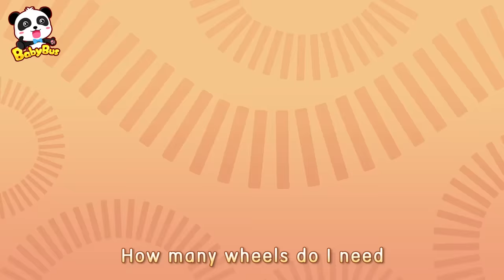Crane Truck and Big Bad Wolf | Cars for Kids | Nursery Rhymes | Kids Songs | Kids Cartoon | BabyBus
00:05 Crane Truck and Big Bad Wolf | Monster Car, Plice Car, Ambulance
01:56 Crane and Tow Truck Rescue Team | Monster Truck, Fire Truck
04:16 Ambulance Rescue Team | Doctor Cartoon
07:08 Brave Police Car - Polly | Monster Car
10:36 Five Little Cars Got Hurt | Doctor Cartoon, Fire Truck
13:16 Baby Panda Drops into The Dino World | Monster Cars And Dinosaurs
16:15 Monster Police Car Song | Police Cartoon
18:58 Motorbike Scoopy Song | Police Car, Doctor Cartoon, Fire Truck
21:03 Go! Baby Kitten Policeman | "No No" Play Safe Song
24:22 Toy Car Story: Waterwheel, Tractor, Crane

BabyBus helps children to:
★ Think Independently
★ Build Self-Confidence
★ Respect Others
★ Explore the World